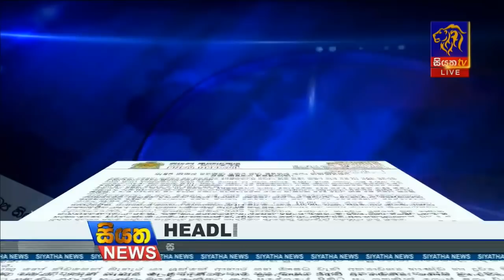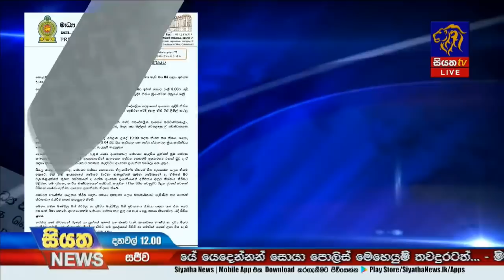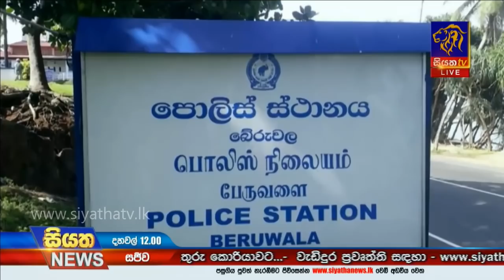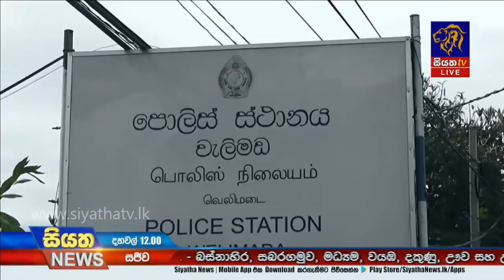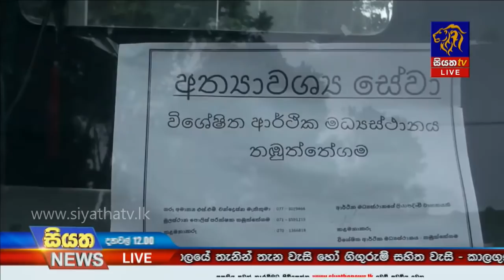Siyatha News | 12.00 PM | 26 - 04 - 2020